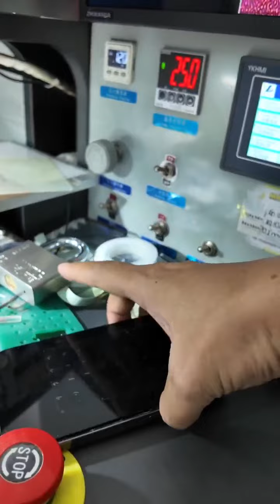Iphone 14 pro max xanh màn hình , chốp sọc